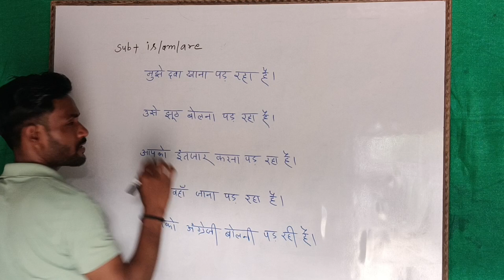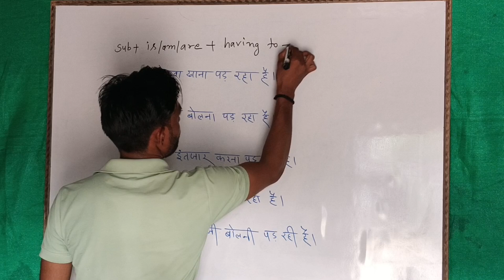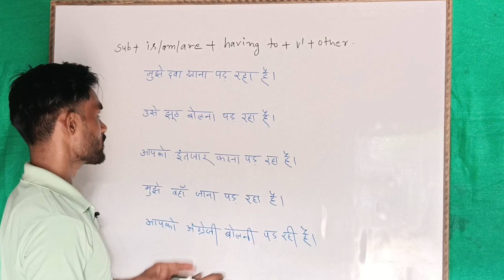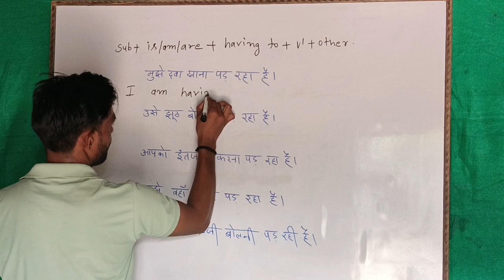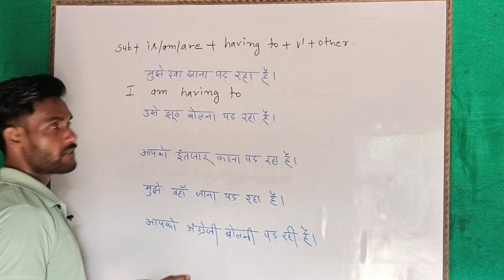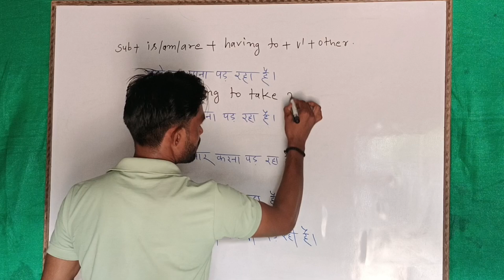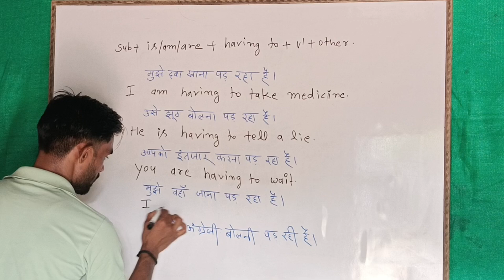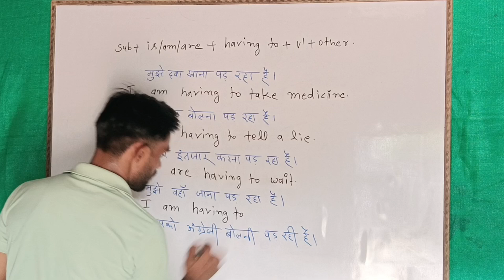करना पड़ रहा है in English/Daily Use Sentences/English Speaking Practice/Advance structures/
करना पड़ रहा है in English/Daily Use Sentences/English Speaking Practice/Advance structures/English Speaking Practice/Daily use Sentences/English by Abhay sir/

आज हम लोग सीखने वाले हैं daily use English sentences रोज प्रयोग होने वाक्यों की English जोकि हमारे लिए बहुत ही महत्वपूर्ण होने वाला है।
जैसे
अंग्रेजी में कैसे बोले
मुझे दवा खाना पड़ रहा है
उसे झूठ बोलना पड़ रहा है
आपको इंतज़ार करना पड़ रहा है
मुझे वहाँ जाना पड़ रहा है
आपको अंग्रेजी बोलना पड़ रहा है
ईन सबको English में कैसे बोलें
इन सबको अंग्रेजी में कैसे बोलें
इन्हें अंग्रेजी में बोलना सीखें
इन्हें English में बोलना सीखें
Do you consider me to be का प्रयोग करना सीखें
Do you consider me to be का मतलब सीखें
Do you consider me to be का प्रयोग कैसे करें
Do you consider me to be mad in Hindi
Do you consider me to be uneducated in Hindi
how to use get me in English speaking
what is the meaning of get me in Hindi
रोज प्रयोग होने वाले वाक्यों की English सीखें
रोज रोज बोले जाने वाले वाक्यों को अंग्रेजी सीखें
सुबह से शाम तक बोले जाने वाले वाक्यों को अंग्रेजी में बोलना सीखें
प्रतिदिन प्रयोग किए जाने वाले वाक्यों को अंग्रेजी में बोलने सीखें
रोज की दिनचर्या बताने वाले वाक्यों को English में बोलना सीखें
अंग्रेजी बोलना सीखें मात्र कुछ ही दिनों में
अंग्रेजी बोलना शुरू करें आज ही बिल्कुल फ्री
रोज रोज काम आने वाले वाक्यों की English
Daily use English sentences
डेली इस्तेमाल होने वाले वाक्य इन English
फराटेदार अंग्रेजी बोलना सीखें
मात्र 30 दिनों में अंग्रेजी बोलना सीखें
Daily use English sentences with Hindi
Daily Use English vocabulary with Hindi meaning
Day to day use English sentences and vocabulary
How to speak English fluently
How to speak English fluently through Hindi sentences
How to make sentences from Hindi to English
Learn English speaking course by Abhay sir
Learn English spoken structures by Abhay sir
Learn English spoken sentences with Hindi by Abhay sir
Learn English speaking skills through Hindi sentences by Abhay sir
Learn English only in 30 days
How to speak daily routine sentences through Hindi
How to explain Hindi sentences
How to speak English through Hindi sentences
Some small and important sentences to speak English fluently
English speaking course by Abhay sir how to change sentences from Hindi to English easily